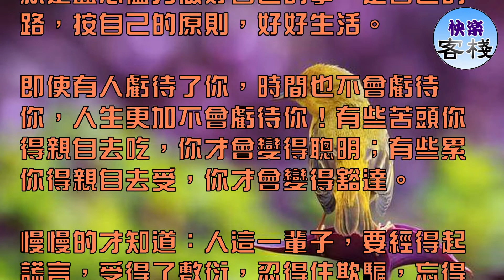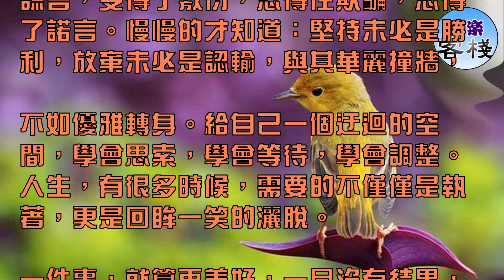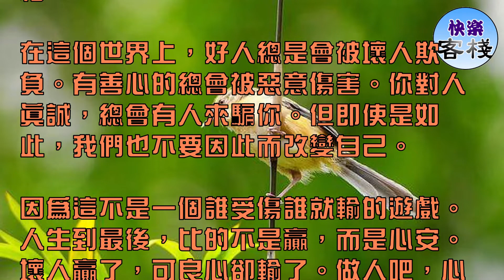八句話，越看心越寬，都是人生真諦 深度好文 ｜心靈勵志｜快樂客棧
如果有緣，錯過了還會重來；如果無緣，相遇了也會離開。相識就是一種緣分，相交就是一種情分。聚有聚的理由，離有離的藉口，愛你的人會追隨你，

想你的人會聯繫你，人生就像蒲公英，看似自由，卻身不由己，有些事，不是不在意，而是在意了又能怎樣，人生沒有如果，只有後果和結果。

別人想什麼，我們控制不了；別人做什麼，我們也強求不了。唯一可以做的，就是盡心儘力做好自己的事，走自己的路，按自己的原則，好好生活。

即使有人虧待了你，時間也不會虧待你，人生更加不會虧待你！有些苦頭你得親自去吃，你才會變得聰明；有些累你得親自去受，你才會變得豁達。

慢慢的才知道：人這一輩子，要經得起謊言，受得了敷衍，忍得住欺騙，忘得了諾言。慢慢的才知道：堅持未必是勝利，放棄未必是認輸，與其華麗撞牆，

不如優雅轉身。給自己一個迂迴的空間，學會思索，學會等待，學會調整。人生，有很多時候，需要的不僅僅是執著，更是回眸一笑的灑脫。

一件事，就算再美好，一旦沒有結果，就不要再糾纏，久了你會累；一件物，就算再留念，如果你留不住，就要適時放手，久了你會心碎。有時，

放棄是另一種堅持，你錯失了夏花絢爛，必將會走進秋葉靜羌。任何事，任何人，都會成為過去，不要跟它過不去，無論多難，我們都要學會抽身而退。

讓你難過的事情，有一天，你一定會笑著說出來。相同的事情，時間不同，心境不同，態度也就不同。所以，再委屈的事，不必來不來就傷心難過，

而是先靜一靜，再換個角度想想，你會發覺，世上值得你用犧牲心情和健康做代價的事情實在沒有多少。心態決定人生，保持好的心態，人生就會充滿幸福。

在這個世界上，好人總是會被壞人欺負。有善心的總會被惡意傷害。你對人真誠，總會有人來騙你。但即使是如此，我們也不要因此而改變自己。

因為這不是一個誰受傷誰就輸的遊戲。人生到最後，比的不是贏，而是心安。壞人贏了，可良心卻輸了。做人吧，心安就是贏了一輩子。

一切隨緣，不為難自己，不勉強他人。無欲當然清閑，心寬可享安樂。淡化一切煩惱，心有一切有，心空一切空；心迷一切迷，心悟一切悟；心邪一切邪，

心正一切正；心亂一切亂，心安一切安；一切心造，無心自解脫。人生有多少計較，就有多少煩惱；有多少包容，就有多少歡樂。

你得不到，所以痛苦；得到了，卻不過如此，也會覺得痛苦；輕易地放棄了，後來卻發現，原來它在你生命中是那麼重要，所以覺得痛苦。既然，得不到、

得到了、放棄時都會痛苦，何不把人生的得失看輕一些，保持一顆平常心，痛苦不就會隨之而減輕嗎？以一顆平常心看待得失，人生完全可不苦。